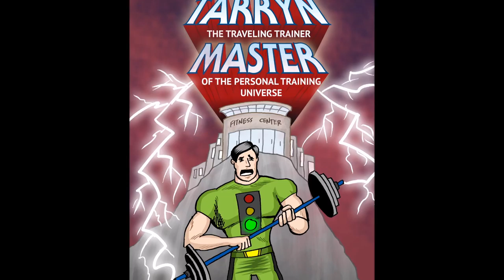GoTarryn TV Skype Interview with Steve Collett giving tips on how to avoid heat stroke - Episode 510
Tarryn the Traveling Trainer interviews Steve Collett of Enhancing Health. Steve gives his suggestions & tips on how to avoid heat exhaustion, heat stroke, and heat cramps.